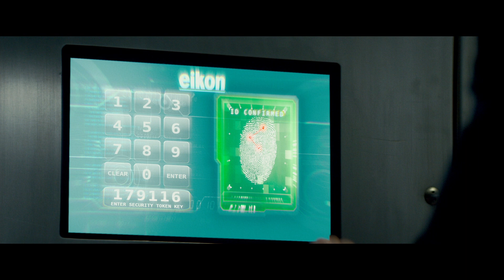Paranoia Trailer 2013 Liam Hemsworth, Harrison Ford Movie -- Official [HD]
Paranoia Trailer 2013 - Official movie trailer in HD - starring Liam Hemsworth, Harrison, Ford, Gary Oldman, Amber Heard - in this high stakes thriller, an entry-level employee at a powerful corporation must spy on his boss's old mentor to secure a multi-billion dollar advantage.

"Paranoia" movie hits theaters August 16, 2013.

The high stakes thriller "Paranoia" takes us deep behind the scenes of global success to a deadly world of greed and deception. The two most powerful tech billionaires in the world (Harrison Ford and Gary Oldman) are bitter rivals with a complicated past who will stop at nothing to destroy each other. A young superstar (Liam Hemsworth), seduced by unlimited wealth and power falls between them, and becomes trapped in the middle of the twists and turns of their life-and-death game of corporate espionage. Paranoia trailer 2013 is presented in full HD 1080p high resolution.

PARANOIA 2013 Movie
Genre: Thriller
Director: Robert Luketic
Cast: Liam Hemsworth, Gary Oldman, Amber Heard, Harrison Ford, Lucas Till, Embeth Davidtz, Julian McMahon, Josh Holloway, Richard Dreyfuss
Writers: Jason Hall, Barry L. Levy

Paranoia official movie trailer courtesy Relativity Media.